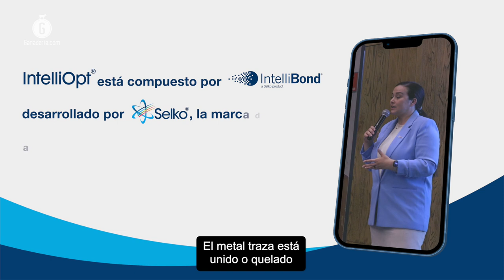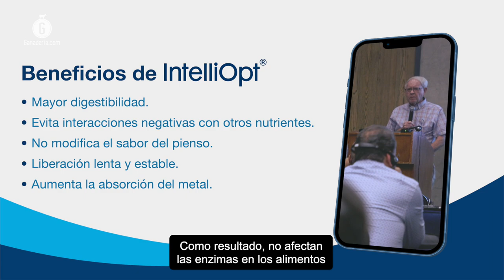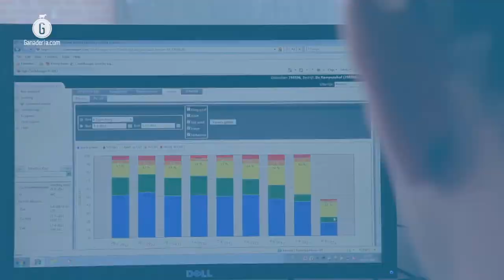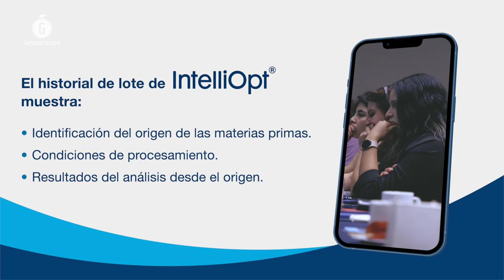La nueva era de la nutrición para la ganadería lechera: IntelliOpt®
Trouw Nutrition y Kemin buscan posicionar a IntelliOpt® como la mejor solución nutricional para el ganado lechero en México, con base en sus propiedades y su composición de minerales traza que elevan la sostenibilidad y rentabilidad de los establos.

La ganadería láctea mexicana es una industria cuyas necesidades han evolucionado a lo largo de los años, es por ello que las herramientas a las que recurre deben avanzar en la misma medida para continuar impulsando su desempeño, una necesidad a la que Trouw Nutrition y Kemin buscan dar respuesta con IntelliOpt®.

IntelliOpt®: una revolución en minerales traza

Carlyn Peterson, gerente técnico occidental en Selko USA, explicó que IntelliOpt® es un mineral traza hidroxilado que funciona como un aditivo nutricional, que proporciona mayor estabilidad y biodisponibilidad frente a sus similares a base de sulfato.

Para lograr estos resultados, este instrumento nutricional fue sometido a un exhaustivo proceso conocido como evaluación del ciclo de vida (LCA, por sus siglas en inglés), que permite comprender los impactos ambientales que derivan de la implementación de un producto o sistema.

A través de este método, se consideraron diferentes variables con la finalidad de contar con una herramienta capaz de mejorar hasta en 2% la digestibilidad de los bovinos y por lo tanto, la ingesta de alimento y el desempeño.

Ventajas para la rentabilidad, sanidad y productividad

El profesor emérito de la Universidad Estatal de Carolina del Norte, Jerry W. Spears, compartió que IntelliOpt®, además de optimizar la biodisponibilidad de nutrientes, reduce los efectos negativos del estrés calórico, propiciando el bienestar animal, lo que se traduce en mayor producción de leche.

Otros impactos positivos en la salud de las vacas, fomentados por estos minerales traza, están relacionados con la reproducción, el sistema inmunológico y una reducción en los problemas metabólicos, según lo comentado por Fernando Valdez, exvicepresidente de rumiantes de Kemin.

La ganadería lechera mexicana, una oportunidad para crecer

A esto se suma el resultado directo en forma de menores costos operativos, tal como lo constataron Tobías Ibarra Álvarez, de la Unión de Cooperativas de Consumo Alteñas (UCCA), el asesor de establos, Clemente Cruz Fernández y José Ramón Pérez Gutiérrez, encargado del Rancho Jaurías

De esta manera, IntelliOpt® se posiciona como un instrumento innovador para apoyar en la transición sostenible de los establos, sin dejar de lado el crecimiento financiero, el bienestar animal, y las tendencias de mercado, todos ellos conceptos fundamentales para Trouw Nutrition y Kemin.